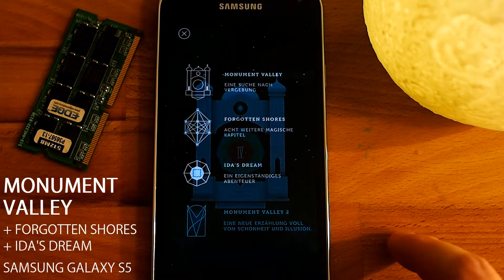Monument Valley tested on Samsung Galaxy S5 + Forgotten Shores + Ida's Dream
Monument Valley (Android + iOS) played on real Samsung Galaxy S5 + Forgotten Shores + Ida's Dream (add-on dlc).